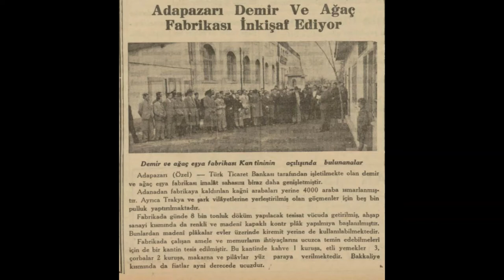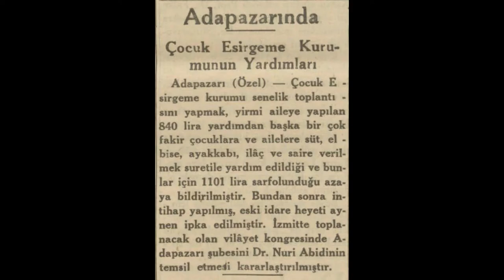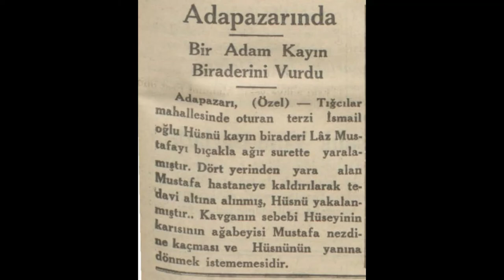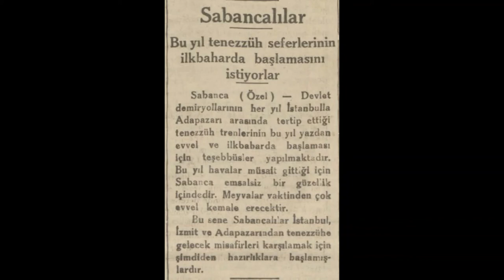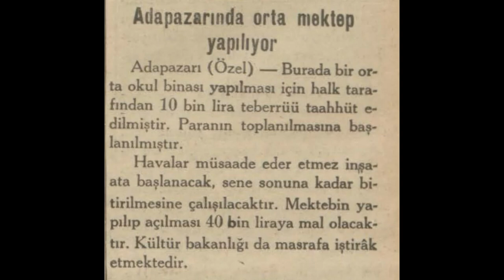Sakarya 1936 Haberleri (1)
Sakarya Adapazarı hakkında çıkan 1936 yılı Ocak-Şubat-Mart haberleridir.

1. Haber: Bir doktorun vasiyeti
2. Haber: Adapazarı demir ve ağaç fabrikası
3. Haber: Adapazarı'nda sürek avı
4. Haber: Adapazarı'nda Çocuk Esirgeme Kurumu'nun yardımları
6. Haber: Adapazarı'nda bir cinayet
7. Haber: Adapazarı'nda kumar yüzünden bir cinayet
8. Haber:  Bir adam kayınbiraderini vurdu
9. Haber:  Sapanca tenezzüh seferleri
10. Haber: Adapazarı'nda 3 kişi dondu